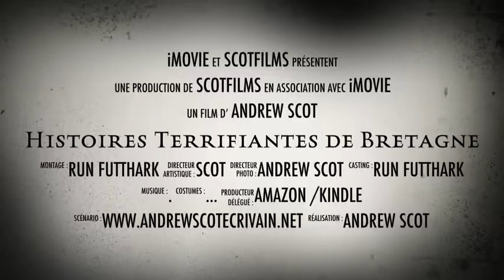Histoires Terrifiantes de Bretagne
Recueil d'histoires fantastiques de Bretagne. Histoires Terrifiantes de Bretagne se trouve uniquement sur Kindle/Amazon